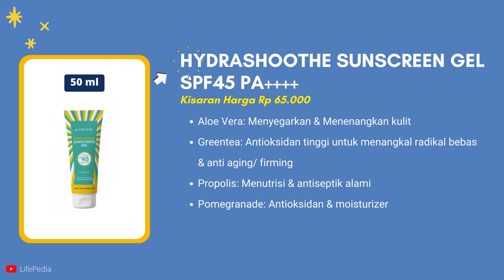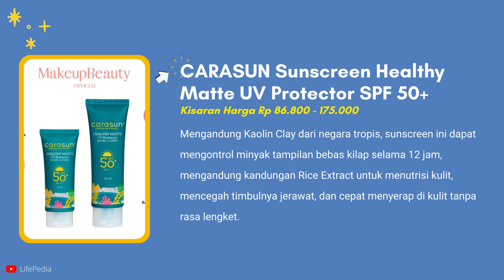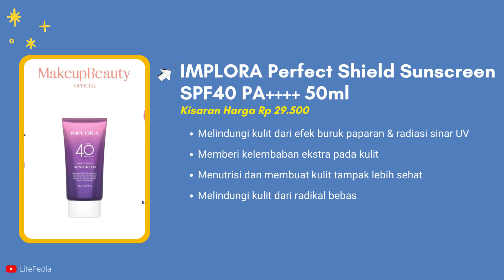10 SUNSCREEN TERBAIK UNTUK MELINDUNGI KULIT DARI MATAHARI TERMURAH 2023!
Cuaca lagi panas banget, cari sunscreen termurah 2023 untuk melindungi kulit dari sinar UV biar gak belang?

Ini nih deretan Sunscreen Terbaik Untuk Melindungi Kulit Dari Matahari Termurah 2023!

Sunscreen Murah ini bisa kamu cobain, cocok untuk kamu yang aktivitas nya lebih sering di luar rumah girls.

Sunscreen terbaik untuk melindungi kulit dari matahari termurah 2023 ini adalah rekomendasi mimin untuk kamu biar gak merogoh kocek terlalu dalam.

Buat kamu yang pengen checkout langsung Sunscreen terbaik, sunscreen termurah 2023, ini link nya ya:

Jangan lupa ya, kalau matahari lagi terik banget, Pakai Sunscreen Terbaik Untuk Melindungi Kulit Dari Matahari Termurah 2023 Ini Ya Girls

📌DISCLAMER📌
Informasi yang saya berikan bukan saran dari ahli dibidangnya, Informasi yang saya dapatkan dari berbagai sumber seperti internet, pengalaman dan cerita masyarakat terkait herbal. Saya tidak bertanggung jawab atau menjamin akan sembuh, karena metabolisme tubuh setiap orang berbeda-beda yang menyebabkan hasilnya juga akan berbeda. Jika Anda percaya dan sependapat dengan saya, silahkan dicoba dan dipraktekkan.  Saya memohon maaf sedalam-dalamnya jika ada kata-kata yang tidak berkenan atau ada informasi yang saya sampaikan kurang akurat.